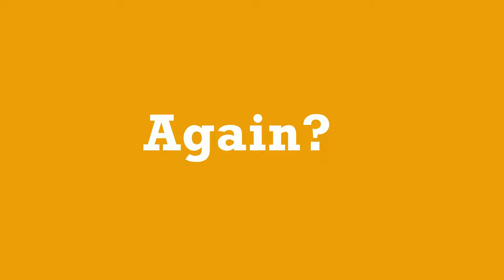mep part hehe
There you go Berri :D

Sorry that this vid is so short and i wish i were posting more, but my motivation and ideas r lacking and im seeking for them

this oc is literally so cute and had many parts in gacha club :0 but it was fun to rig

and yes i finished this mep part rly fast since i didnt know what else to do LOL-

anyways ehm, have fun, sorry again

front facing template by team idolize
mouth rig by lill